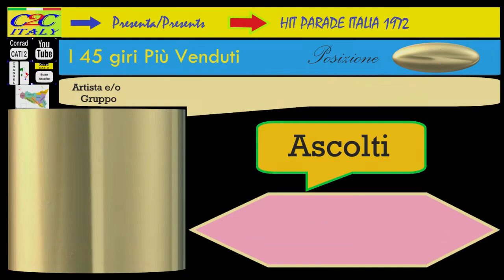59. Claudio Villa - La cosa più bella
Hit Parede Italia Anno 1972
qui troverete tutti i 45 giri più venduti nel 1972